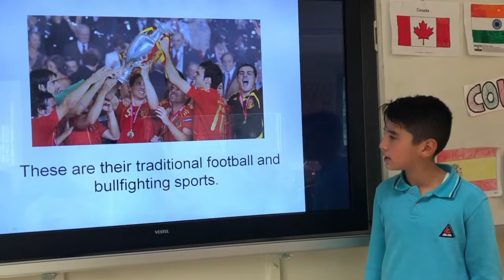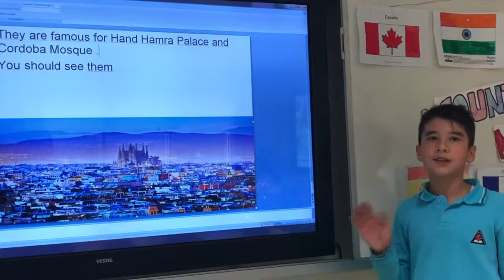PRESENTING SPAIN BY EMIR